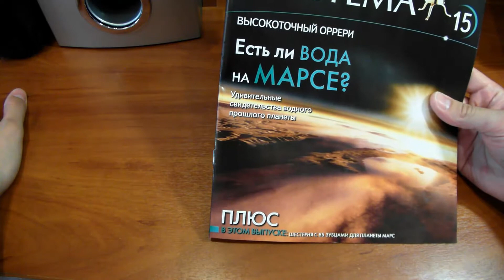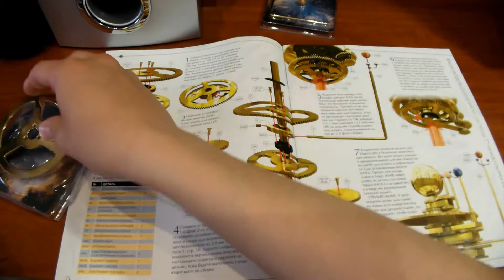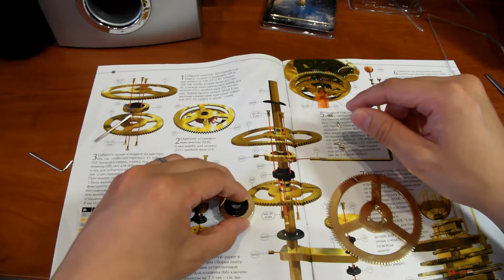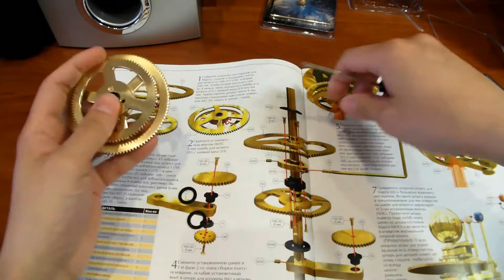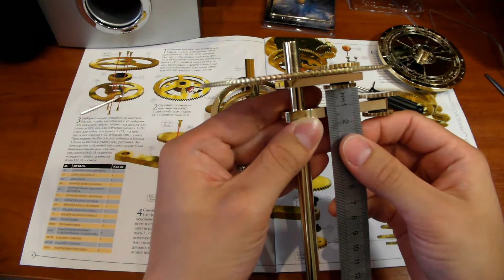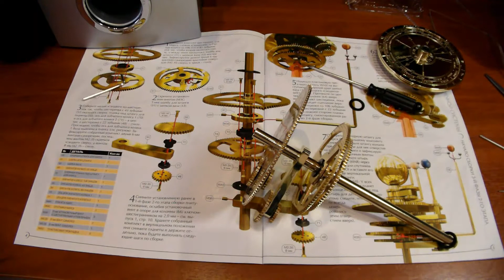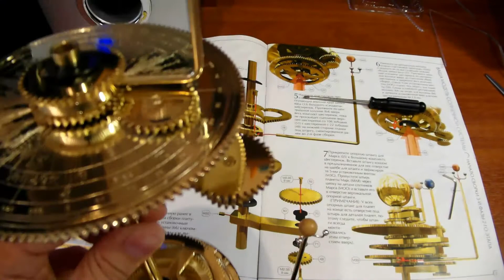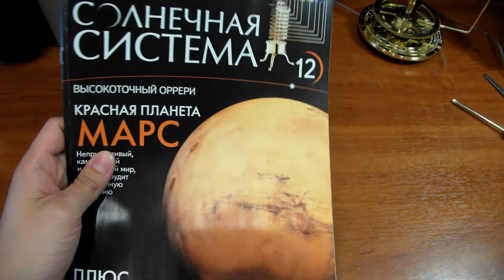Сборка журнала "СОЛНЕЧНАЯ СИСТЕМА".Сборка журнала. 15.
Про офигенную сборную модель "СОЛНЕЧНАЯ СИСТЕМА".